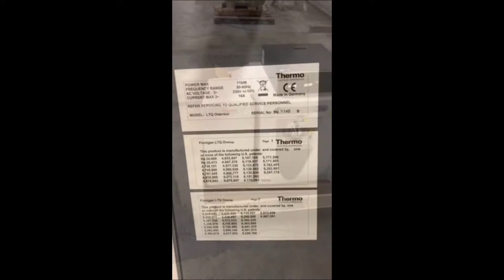HGP Presents PSS Warehouse Auction August 2017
PSS Auction August 2017

Global Online Auction of Late Model Biotech & Pharmaceutical Lab And R&D Equipment From Sellers Around The World!
Including:
Fluxion Z1000 Live Assay Imager w/Zeiss Z1 & Glove Box
BD FacsCanto Cytometer w/Fluidics Cart, Computer, Software
Thermo LTQ Orbitrap XL
Thermo LTQ XL ETD
Thermo TSQ Ultra AM
Cedex HiRes Cell Analyzer
Waters Acquity UPLC
Agilent 1200 Series HPLC
Agilent 1100 Series HPLC
NanoDrop 1000 Spectrophotometer
Molecular Devices SpectraMax M5 Multi-Mode Microplate Reader
Molecular Devices SpectraMax 384 Plus Absorbance Microplate Reader
Thermo Niton XRF Analyzer
Thermo Accela 600 Pump, PDA, & Surveyor Autosampler
GenePix 4100A with Windows XP Computer
GenePix 4200A with Windows XP Computer
GenePix 4200AL with Windows XP Computer with GenePix Pro 6.0
TA Instruments Q5000 TGA
TA Instruments Q2000 DSC
TA Instruments Q1000 DSC
Thermo 4700 FT-IR with Smart Orbit Reader
Perkin Elmer X3 Multilabel Reader
Nikon TE300 Microscope
Nikon TE2000-U Microscope
Axiovert 200m Microscope
(2) ArrayScan w/Computer & Software
(2) Perkin Clarus Gas Chromatograph w/Computer & Software
(2) Illumina HiSeq 2000
Illumina NeoPrep
Bio-Rad iQ5 Real Time PCR System
AKTA Explorer w/ Frac-950 & Computer w/Unicorn 5.31
Fluidigm EP1
Waters HDX/2777
Waters Acquity 2996
Agilent 6890 Gas Chromatograph/BioRad
Agilent 6890 Gas Chromatograph with NPD/ECD Detectors
Beckman Optima XP w/Rotors
BioRad XPR36
Mettler MT5 Balance
ABI Attune Cytometer w/Computer & Software
Thermo Shandon FSE Cryostat
Bio-Rad QX100 Droplet Reader w/QX100 Droplet Generator & Computer
Wyatt Rex, miniDawn, Eclipse 2